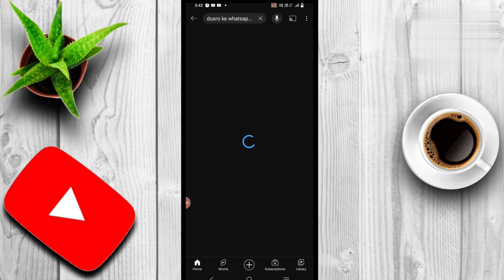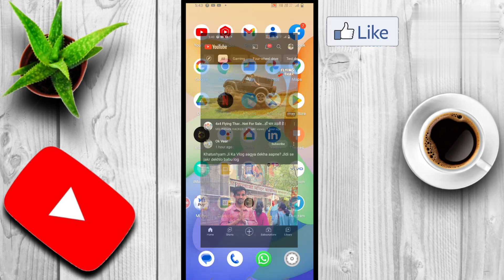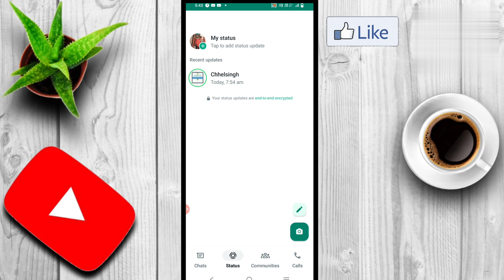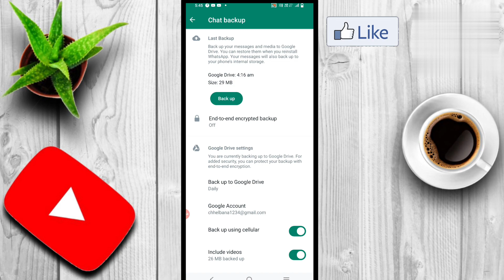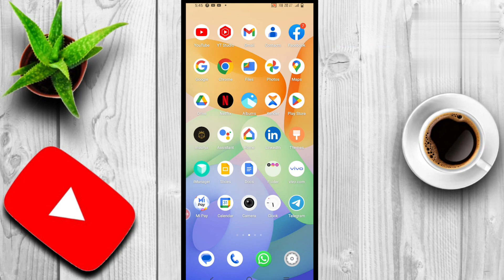WhatsApp Chat का नया सीक्रेट Features सिखों !! WhatsApp Chat kaise dekhe New Tricks 2023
WhatsApp new update Last
WhatsApp tips and tricks latest